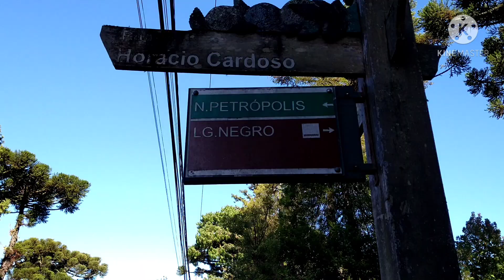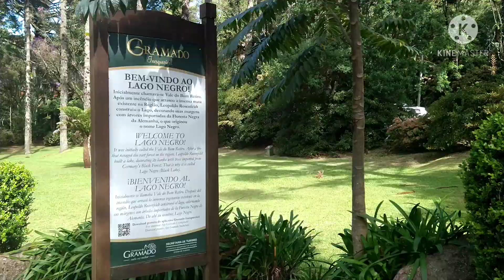vlog em Gramado • Lago negro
oi jujubas!
   Espero que tenham gostado do vlog♡

                              ♡quarta às 16♡